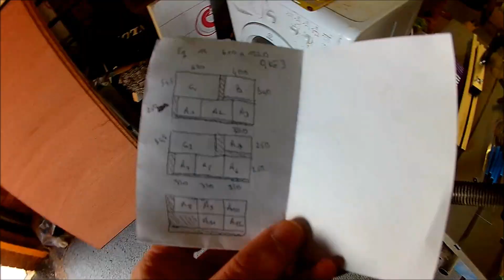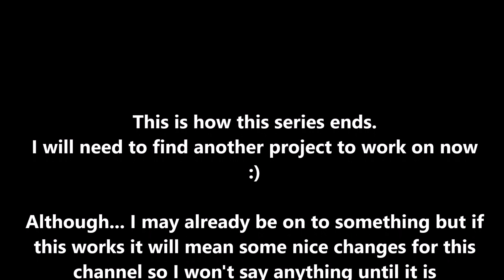Off Grid Van Conversion (FINISHED)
At last the end of this project.
Let's finish the furniture, some painting and other bits and pieces.